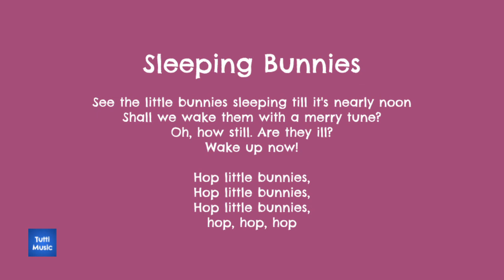Sleeping Bunnies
Tutti Music provides group music classes for children from birth to five years and their carers in a fun and relaxed environment.